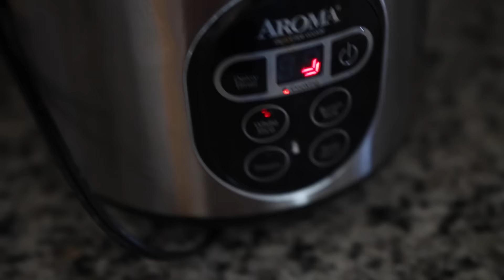WHAT I ATE TODAY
OTHER CHANNELS